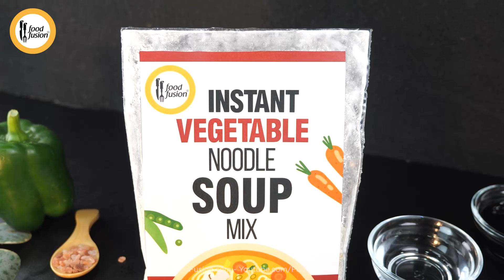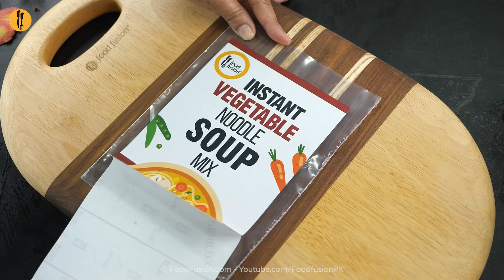Instant Vegetable Noodle Soup Mix Recipe by Food Fusion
Instant Vegetables Noodle Soup Mix, another amazing addition to homemade Premix recipes to make and enjoy without worrying about preservatives and chemicals anywhere any time to warm your soul. Make these Premixes this winter and enjoy the goodness of wholesome veggies in every comforting bowl.

Recipe in English:

Ingredients:
Prepare Instant Vegetable Noodle Soup Mix:
-Dehydrated Peas ¼ Cup
-Dehydrated Carrot ¼ Cup
-Dehydrated Corn ¼ Cup
-Dehydrated Capsicum ¼ Cup
-Dehydrated Onion ¼ Cup
-Instant Noodles broken 50g (1 pack)
-Lal mirch powder (Red chilli powder) 1 tsp or to taste
-Lehsan powder (Garlic powder) 1 tbs
-Himalayan Pink Salt 2 & ½ tsp or to taste
-Dried parsley 1 tbs
-Kali mirch powder (Black pepper powder) ½ tbs
-Cornflour 1 Cup
-Chicken powder 4 tbs
Prepare Instant Vegetable Noodle Soup from Soup Mix:
-Instant Vegetable Noodle Soup Mix ½ Cup (approx. 100g)
-Soy sauce
-Chilli sauce
How to dehydrate Vegetables at Home:
-Pyaz (Onion) peeled
-Matar (Peas)
-Shimla mirch (Capsicum) deseeded
-Corn kernels boiled
-Gajar (Carrot) peeled

Directions:
-Instant Vegetable Noodle Soup Mix is ready (yields: 400g).
Storage:
-Soup mix can be store in an air tight jar or sealed zip lock bag (100g) for up to 2-3 month (Shelf life).
-Bring back inside by sunset.
-In a saucepan add water, ½ Cup (approx. 100g) instant vegetable noodle soup mix & whisk well.
-Put on stove, stir continuously & cook on low flame until thickens (approx. 6-8 minutes) then set aside.
-Garnish with soy sauce, chilli sauce, parsley & serve hot (Serves 2)!
-In a chopper add onion & chop coarsely.
-Squeeze out all water from chopped onion through a muslin cloth & spread a thin layer on a large tray than tightly cover with a muslin cloth.
-Place the tray in direct sunlight for 4-5 hours for 3 days or until completely dehydrated (stir occasionally).
-Repeat the same procedure for all vegetables.
In Baking Oven:
-Vegetables can be dehydrated in a baking oven in between at 55-60 C for 5-8 hours. Remember to check and stir in between.

Recipe in Urdu:

Ajza:
-Cornflour 1 Cup
-Soy sauce
-Chilli sauce
-Pyaz (Onion) peeled
-Matar (Peas)
-Corn kernels boiled
-Gajar (Carrot) peeled

Tarkeeb:
-Instant Vegetable Noodle Soup Mix tayar hai (yields: 350g).
Storage:
-Tayar soup mix ko air tight jar ya sealed zip lock bag (100g) may daal kar seal karden or 2-3 months k liye store kar saktay hain (Shelf life).
-Aik saucepan may pani, ½ Cup (approx. 100g) instant Vegetable Noodle soup mix daal kara chi tarah whisk karen.
-Flame on kar k chamcha chalatay rahen or halki aanch par itna pakayen k gaarha hojaye (approx. 6-8 minutes).
-Soy sauce, chilli sauce or parsley se garnish kar k serve karen (Serves 2)!
-Chopper may pyaz daal kar coarsely chop karlen.
-Malmal k kapray may daal kar achi tarah se nichor kar pani nikal den.
-Bari tray may thin layer may phela kar malmal k kapray se dhak den or direct dhoop may 4 se 5 ghantay k liye 3 din tak chor den yehan tak k achi tarah dehydrate hojayen (hilatay rahen).
-Baki sabziyon k liye yehi tareeka apnayen.
In Baking Oven:
-Baking oven mein sabziyon ko dehydrate kernay kliye 55-60C per 5-8 hours kliya bake ker lein.